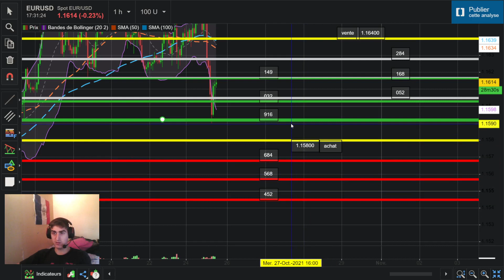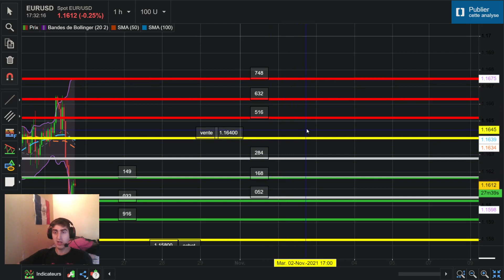Investir sur l'EUR/USD J+38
Ici je partage avec vous ma stratégie la plus rentable que je connais en travaillant pour vous pour l'améliorer au maximum, vous découvrirez le résumer de la journée et une prédiction pour le lendemain avec des commentaires, de l'analyse graphique, des explications sur mes habitudes d'achat revente positions. Posez vos questions n'hésitez pas .
Je parle de mon expèrience sur les marchés et comment je réalise du profit dessus. Merci à vous d'avoir visionné(e) la vidéo et à demain :)